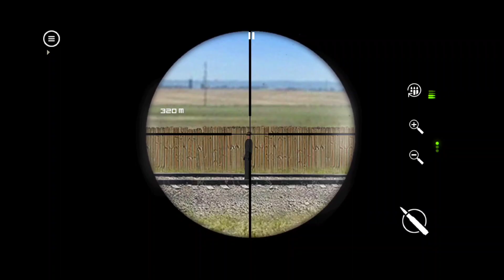LONEWOLF (17+) A Sniper Story Chapter 1 Gameplay || Walkthrough Part 3